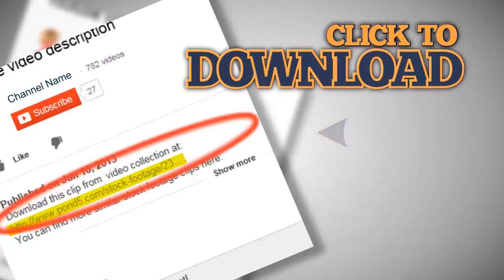Woman with a Cell Phone on a Park Bench (close-up). Stock Footage